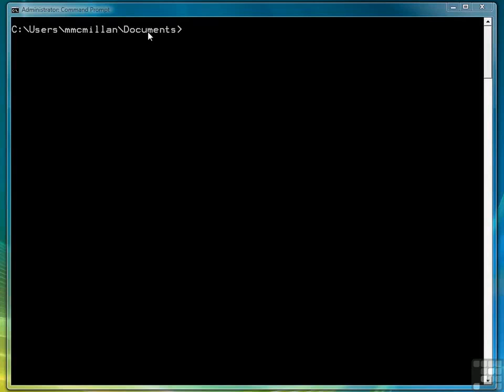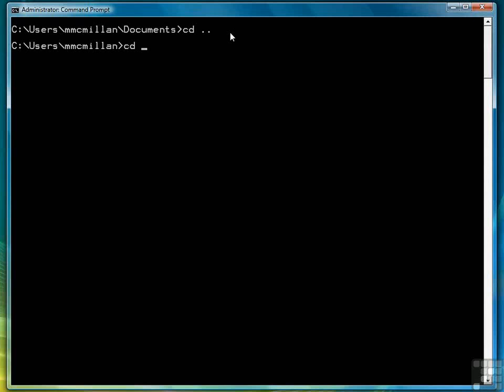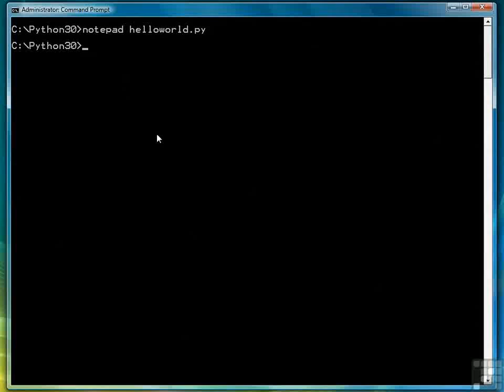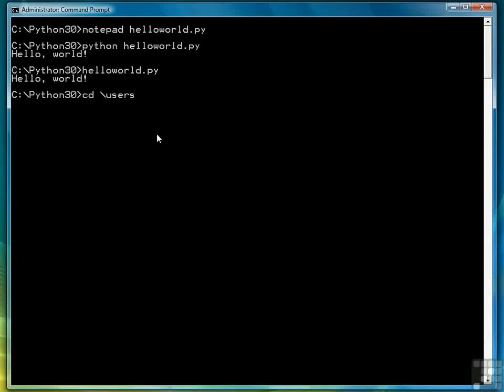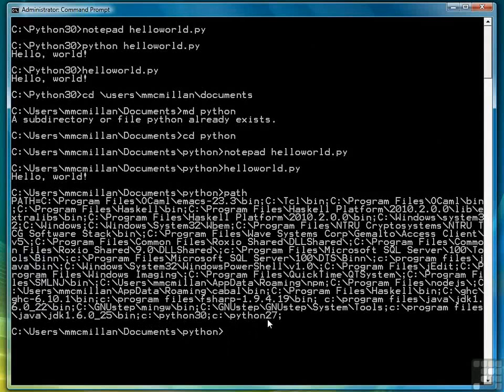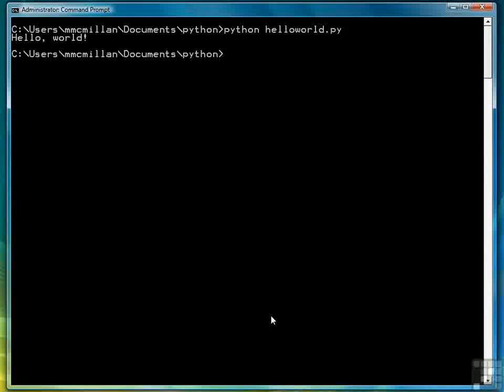03 Writing Your First Program part1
سلسلة دروس للتعلم لغة البرمجة باثيون دورة كاملة للغة البرمجة باثيون و بناء اول تطبيق لك بهذه للغة
لمزيد من الدورات و الدروس تابع موقع درس وكتاب